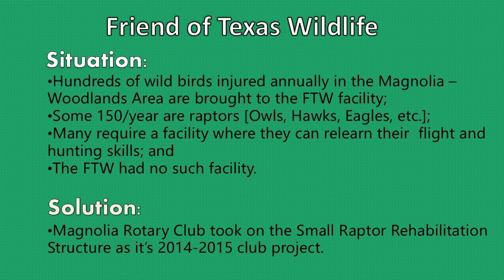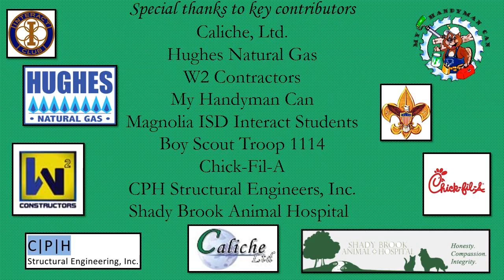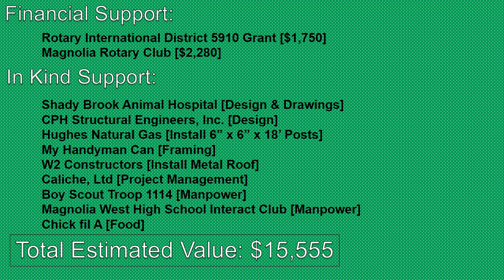Friends of Texas Wildlife / Magnolia Rotary Club Raptor Cage 2015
This PowerPoint video details the collaborative efforts of volunteers from the Magnolia area to erect a raptor flight test cage for injured birds in the area.  Spearheaded by the Magnolia Rotary Club but a true testament of a community wide project with financial or in-kind contributions from:
Caliche, Ltd.
W2 Constructors
Hughes Natural Gas
My Handyman Can
CPH Structural Engineering
Shady Brook Animal Hospital
Chick Fil A  6543 Fm 1488
Interact volunteers from Magnolia High Schools
Boy Scout Troop 1114